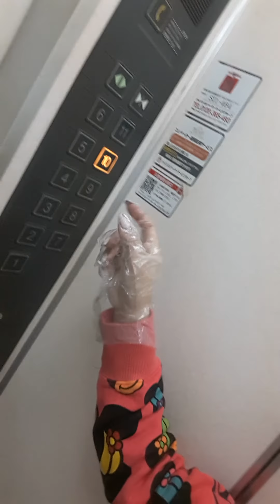Max daily routine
time to poop n pee